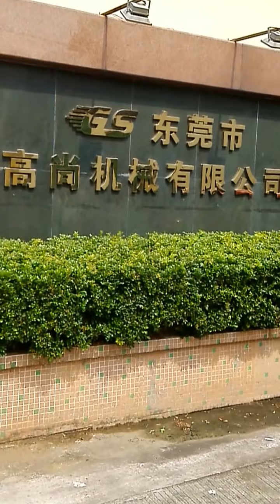Automatic Pneumatic Heat Transfer Machine|Heat Transfer Printing Machine Factory in China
We are the heat transfer printing machine, heat press machine, hot stamping machine manufacturer and factory in China